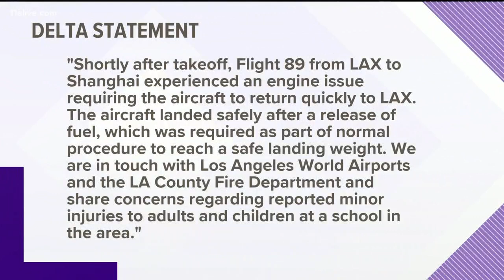Delta releases statement after plane dumps fuel on playground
Here's what the company said happened.